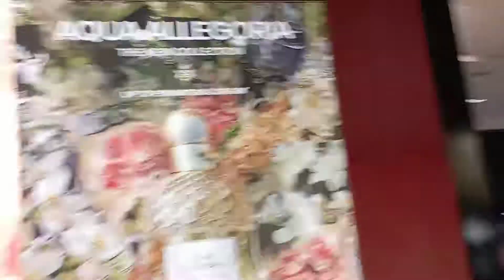Guerlain Store l Aqua Perfume